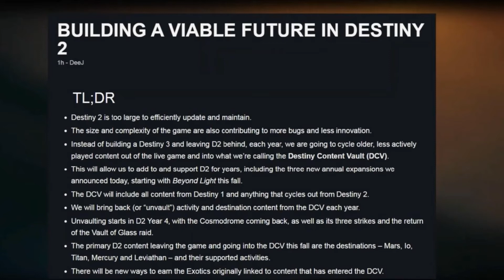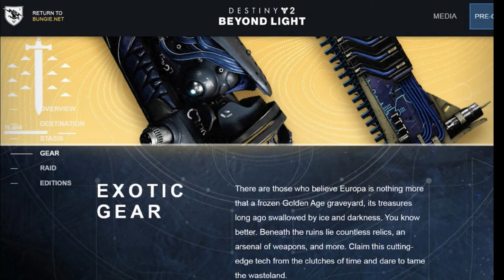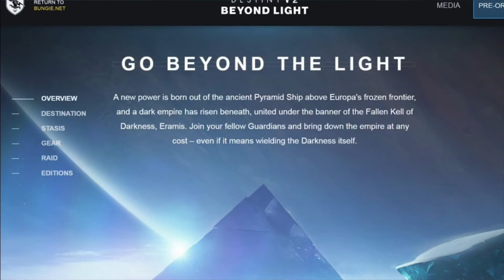The Future of Destiny 2?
The last in the 3 part mini series by Murderburger Gaming. Footage and info from the D2 Reveal,  Getting pumped for beyond light and  Lightfall has never been so easy!